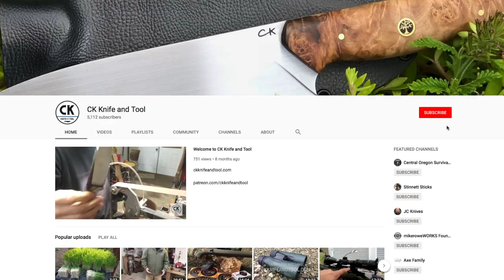Knife Making 101-Gluing up Scales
T-88 Epoxy

G-Flex Epoxy

Epoxy mixing cups